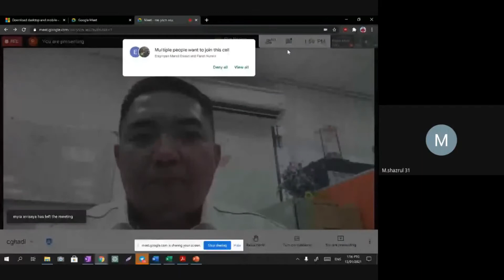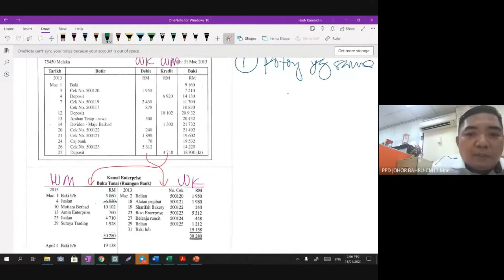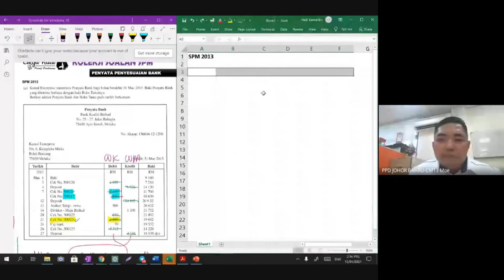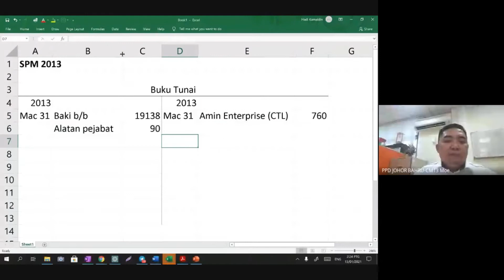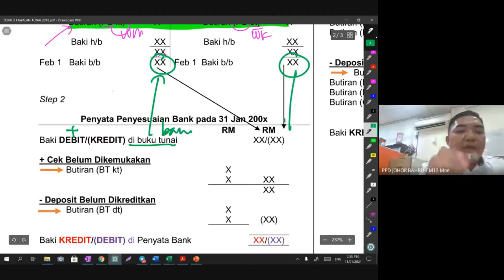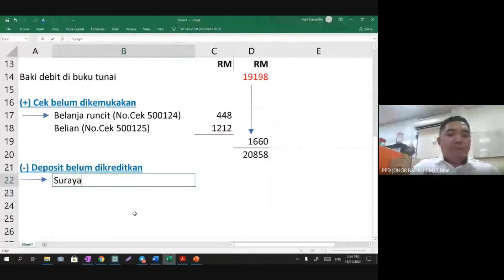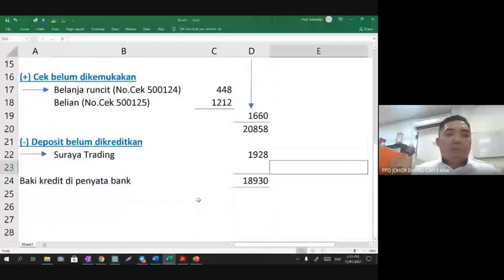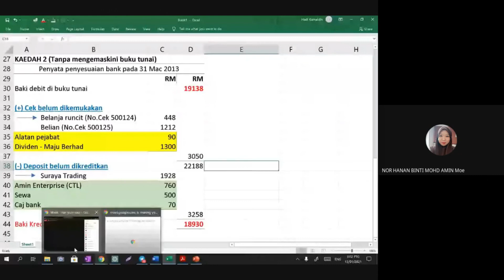PENYATA PENYESUAIAN BANK Bersama Cikgu hadi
Soalan SPM 2013
Belajar PA bersama cikgu hadi. Nota dan latihan boleh didapati di channel Cikgu Hadi